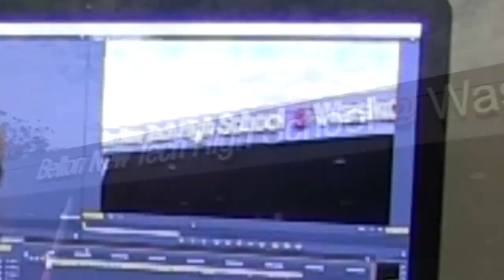What Does the Fox Say Belton New Tech High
Parody of "What Does the Fox Say" by Belton New Tech High @ Waskow.